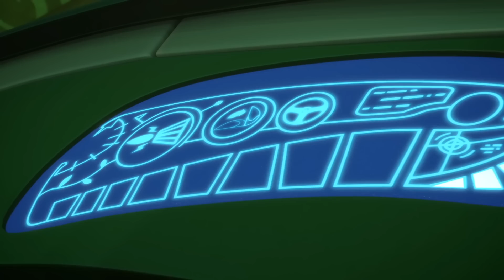أبطال بلباس النوم - بيجي ماسك | “الفتى القط والإخفاق في الطيران“ | الابطال المقنعون | افلام كرتون